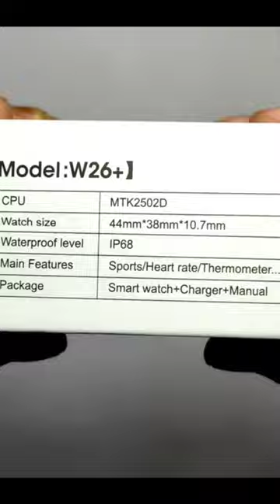W26+ SMART WATCH REVIEW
Hey Guys,

AUSHA EXPORTS PVT LTD , GURUGRAM
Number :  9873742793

Lighting Options -
Tygot Ring Light
Digitek Ring Light

Audio -
Condenser Mic
Budget lav
Boya BYM1

Gear I Use -
Camera (Mobile )

Please contact the site/brand only. Not me :)

Credits -
Music Prod by Depo.

Ignore Tags -
ausha smartwach
ausha
ausha w26+
techymek
smartwatch under 1500
₹1500
apple series 6 clone under 2000
w26+pro,
w26+ smart watch wallpaper change,
w26+ app,
w26+ smart watch connect to phone,
w26+ vs hw22,
w26+ vs w26+ pro,
w26+ watch face change,
w26+ smart watch,
w26+ pro,
w26+ app download,
w26+ app install,
w26+ amazon,
w26+ all settings,
w26+ apple logo code,
w26+ apple logo,
w26+ all features,
smartwatch w26 a prova d'agua,
conectar w26 a android,
conectar w26 a iphone,
w26+ bangla review,
w26+ battery life,
w26+ battery percentage,
w26+ battery backup,
w26+ battery replacement,
w26+ belt,
w26+ band,
w26+ brand name,
w26p_b_716 wallpaper,
w26_b_716,
w26p_b_716,
w26p b bl 6133,
w26+ codes,
w26+ connect to android,
w26+ calculator,
w26+ camera,
w26+ connect to iphone,
w26+ custom wallpaper,
w26+ connect to android app,
w26+ call test,
w26+ disassembly,
w26+ display change,
w26+ display price,
w26+ details,
w26+ daraz,
w26 display problem,
w26 dial push,
dayneo w26 smart watch,
f&d w26 portable bt speaker,
w26+ engineering mode,
elite w26 plus smart watch,
elite w26 plus smart watch flipkart,
elite w26 plus smart watch malayalam,
elite w26 smart watch,
elite w26,
elite w26 plus,
elite w26 plus smart watch in tamil,
w261asc-e,
lorex w261aqc-e,
lorex w261asc-e,
smartwatch w26 e bom,
w26 e aprova de agua,
w26 e w46,
w26+ fake,
w26+ features,
w26+ flipkart,
w26+ face change,
w26+ faces,
w26+ full features,
w26+ firmware update,
w26 faces download,
w26+ game,
w26+ glass,
w26+ gold,
w26+ game code,
w26 glass replacement,
generic w26 smart watch,
generic w26 plus smart watch,
w26+ screen guard,
w26+ hacks,
w26+ hiwatch,
w26+ hidden features,
w26+ how to connect,
w26+ how to charge,
w26+ how to use,
w26+ hryfine,
w26+ watch,
w26+ inceleme,
w26+ in tamil,
w26+ iphone,
w26 iphone wallpaper,
w26 ip68,
w26 i watch,
w26 instagram,
w26 iphone m active,
i watch w26 plus,
i watch w26 plus pro malayalam,
i watch w26 plus pro,
i watch w26 plus tamil,
i watch w26 plus malayalam,
i watch model w26+,
smartwatch w26 juegos,
w26+ ko phone se kaise connect kare,
w26+ ka app,
w26+ kaise use kare,
kayra w26 series 6 smartwatch,
kbq w26+ pro,
w26+ update kaise kare,
w26+ vs k16,
w26 me wallpaper kaise lagaye,
w26+ language change,
w26+ live wallpaper,
w26 lag fix,
w26 latest update,
w26 l32 pants,
lemfo w26 smart watch,
lemmings w26-1,
w26+ malayalam,
w26+ mtk2502d,
w26+ malayalam review,
w26+ m active,
w26+ ma whatsapp kaise chalaye,
w26+ me apni photo kaise lagaye,
w26+ me apna photo kaise lagaye,
w26 m active,
w26 m active android,
w26 m active iphone,
m active w26 wallpaper change,
m active 2 w26,
iwo w26 m active,
w26m,
smartwatch w26 m active,
w26+ not charging,
w26+ not turning on,
w26+ new model,
w26+ new update,
w26+ notification settings,
w26+ not enough space for new app,
w26+ nike edition,
w26 new watch faces,
w26+ original,
w26+ own wallpaper
Apple Watch fake
Best apple watch clone
Apple watch under ₹1500